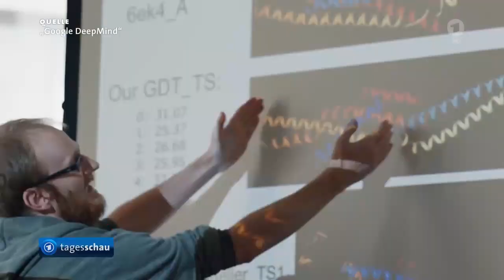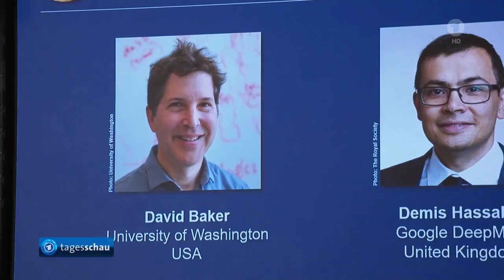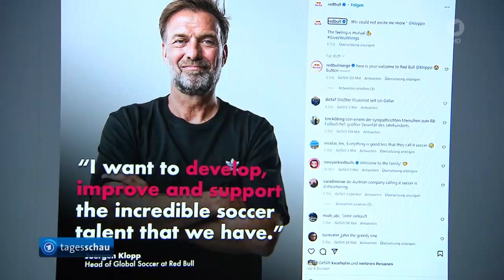Kontroverse: Regierungschef Orban und von der Leyen vor dem EU-Parlament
Showdown um Europas Zukunft zwischen Ungarns Regierungschef Orban und Kommissionspräsidentin von der Leyen vor dem EU-Parlament in Straßburg.

Vorbereitung auf Hurrikan "Milton" an der Westküste Floridas,

Nobelpreis für Chemie geht an drei Proteinforscher,

Jürgen Klopp wird globaler Fußball-Chef bei Red Bull,